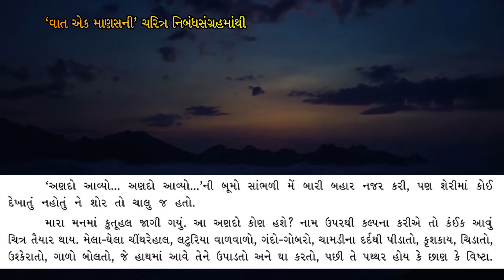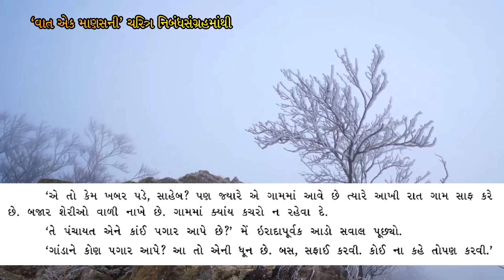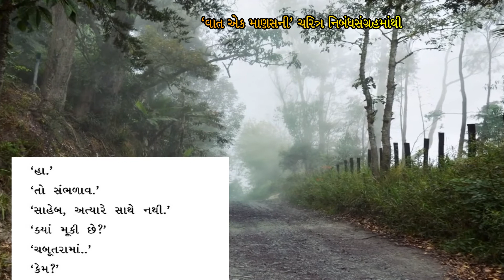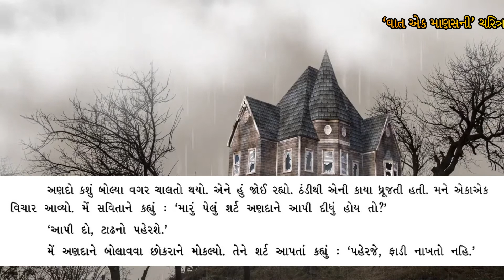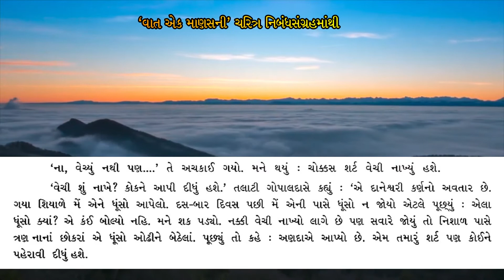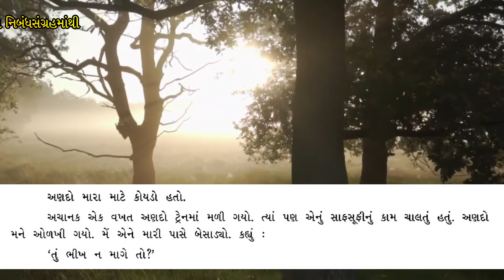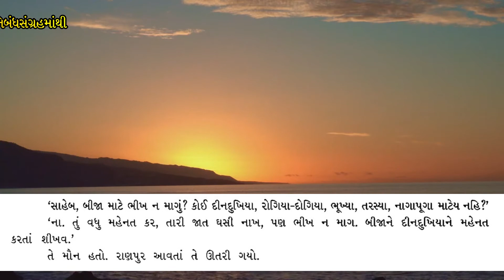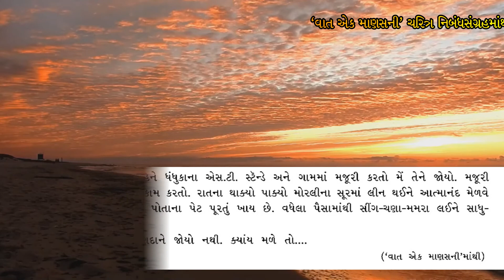Std 11 | Lesson 18 | Anado | અણદો | Explanation | Gujarati Second Language